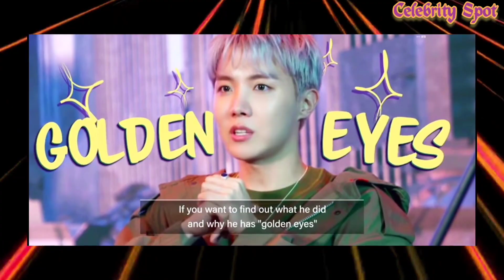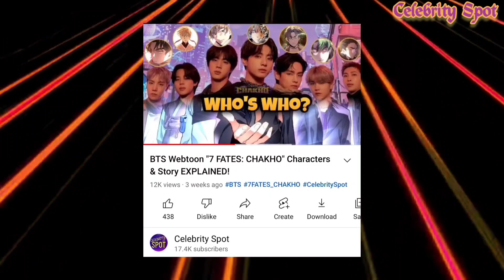Jungkook 'Stay Alive' MV EXPLAINED! | Did You Notice These Hidden Meaning?